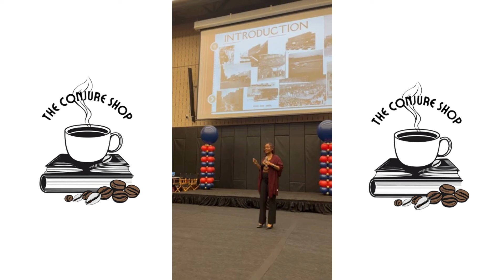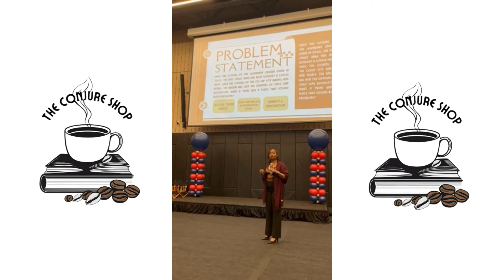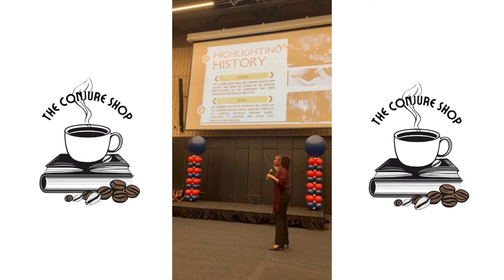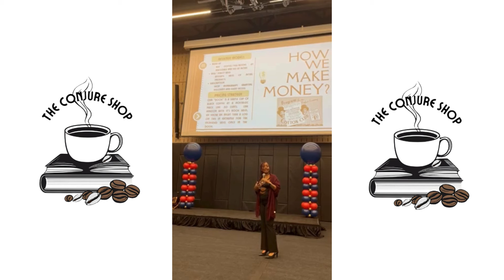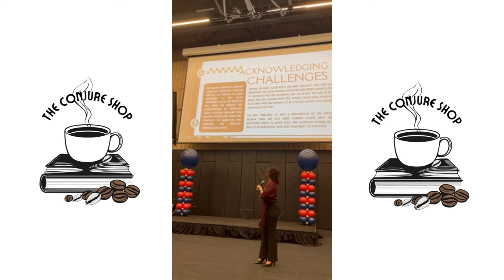Watch Me Pitch The Conjure Shop at the Bronx Summit 2024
GO FROM "BABY" WITCH TO BETTER WITCH IN TEN STEPS WITH MY FREE WEBINAR: h
Alysha Kravetz
c/o BronxWitch HeadQuarters
910 Grand Concourse
Unit 1H